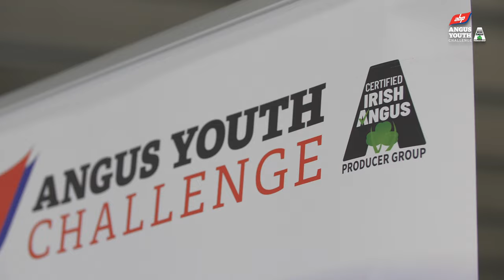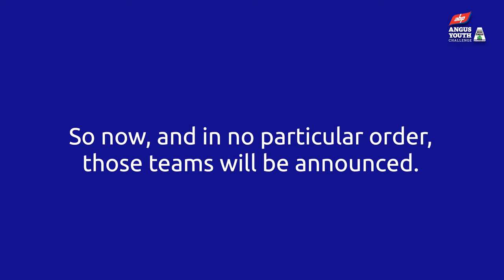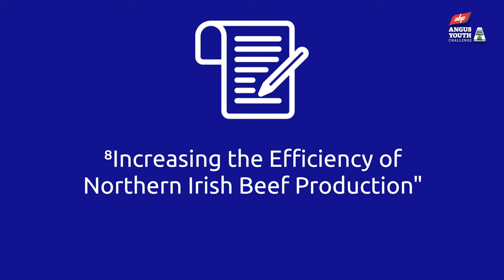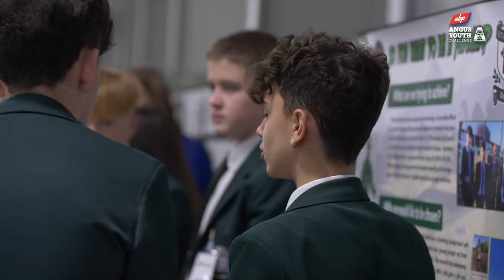Announcement of 2023-2024 ABP Angus Youth Challenge Finalists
The 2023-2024 ABP Angus Youth Challenge finalists are Dromore High School, St. Colmcille's Crossgar, the Royal School Armagh and Aughnacloy College.